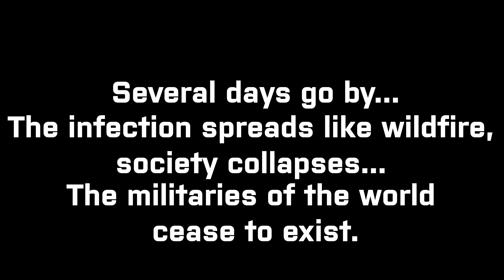This Changes Everything! My DayZ Journey Unearths a Shocking Discovery!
We uncover a deadly secret in our new adventure in the frozen wastelands of Namalsk.

👍Watch till the end and Leave a Like (it helps!!)
💬 Write a ratty comment (We really like to hear from you!)

This Changes Everything! - Revealing DayZ's Submarine Riddle
Chapters:
00:00 Intro
03:12 The Story